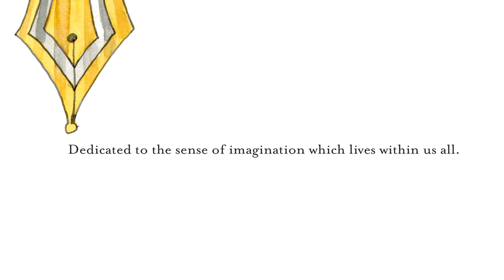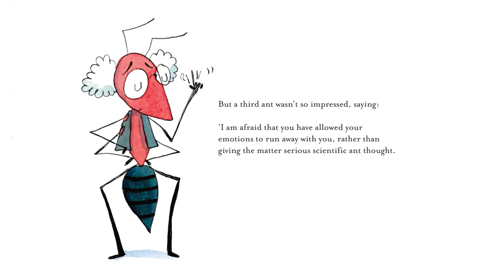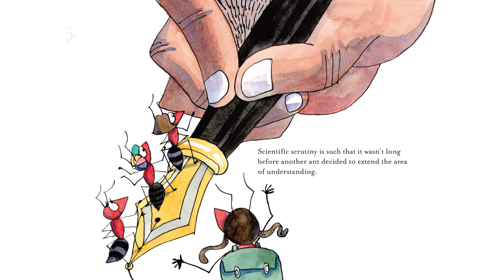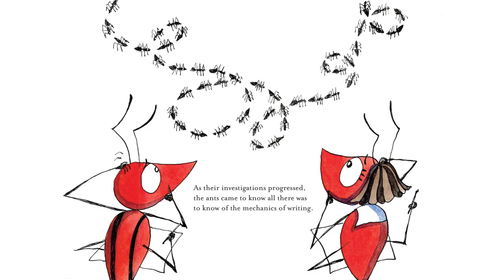The Ants and the Pen by Idries Shah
When we come across something new, something alien to our everyday, our first impulse is often to rush to make sense of that unknown object, or situation or phenomenon. In our haste to understand fast, we jump to conclusions before we have spared the time to make more than the most superficial observations.

Were we to give ourselves more time, we would no doubt learn more, experience more deeply, or manage to discuss our findings with those around us.

But even if we were to take time, our inbuilt distrust of what we do not understand could cause us to discard or distrust the new or unknown, rather than welcoming the opportunity to add something novel to our lives.

We are thrilled to announce the launch of our first three children's books. These books have been beautifully illustrated, and made possible through very generous donations for which we are extremely grateful. All proceeds from the sales of the children’s books (and our other special and limited editions) are ring-fenced for the Books for Afghan Children Project.